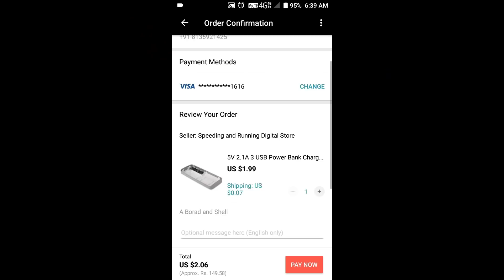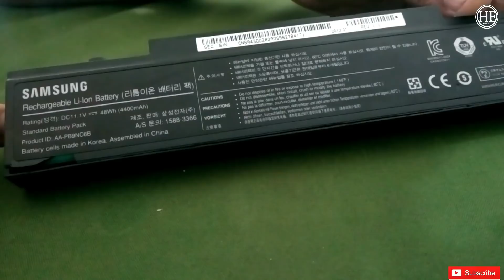How to make a powerbank | 145 രൂപക്ക് ഒരു powerbank| {Malayalam}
Powerbank , low Cost , stepup board , Homemade.
In this video I will show how To Make a Powerbank Only at 145 rupees

* Powerbank Case and Circuit Board